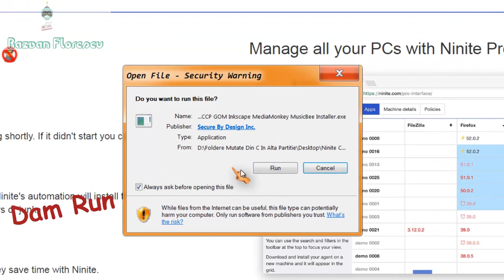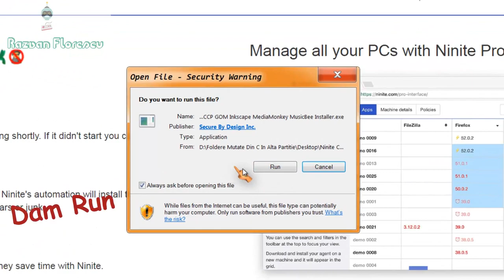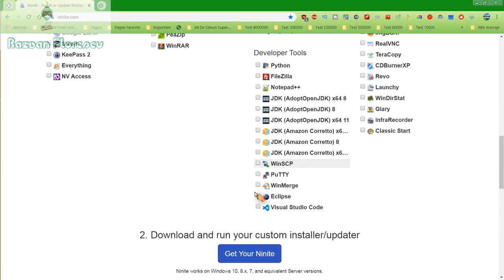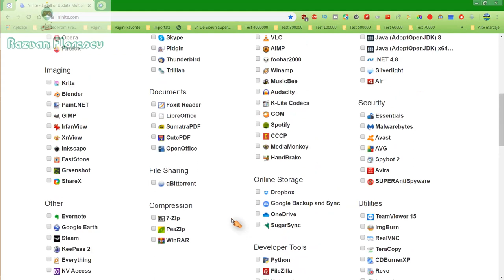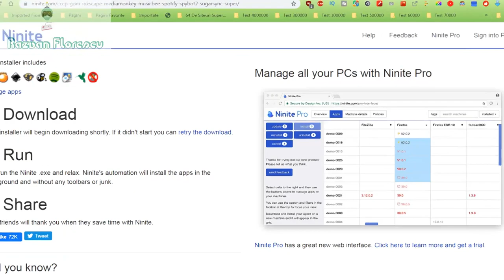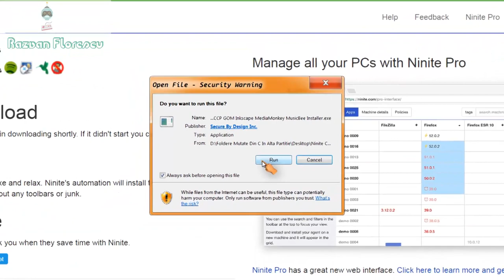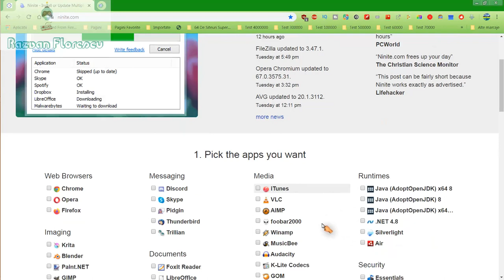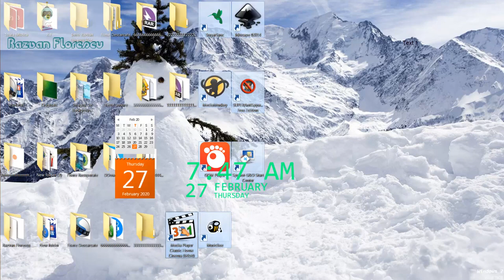Cum Instalezi Mai Multe Programe Deodata Cu Ninite In 10 Ore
In Acest Videoclip Va Voi Arata Cum Instalati Mai Multe Programe Deodata Cu Ninite In 10 Ore.
Videoclipul Original:
Videoclip Folosit:
Videoclipuri Folosite:
★ Utilizare corectă
Muzica Folosita:
Compusa De:
Muzica Folosita La Intro:
Muzica Folosita La Outro:
Canal De YouTube Promovat Si Recomandat:
Linkuri In Descrire:
Adfly:
Softpedia:
Aveti Linkul In Descriere:
Programul De Postat Videoclipurile Pe YouTube:
Luni:
Marti:
Miercuri:
Joi:
Vineri:
Sambata:
Duminica:
Componente PC:
Sistem De Operare: Windows 7 Ultimate 64 De Biti (Original)
Placa Video: NVIDIA GeForce GTX 730
Ram: 12